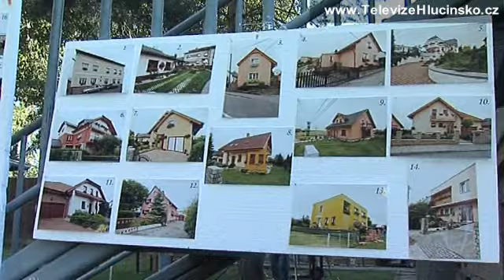Chlebičov: vyhlášení soutěže o nejkrásněji rozkvetlé obydlí (21.8.2011)